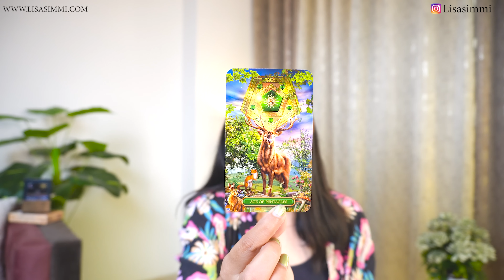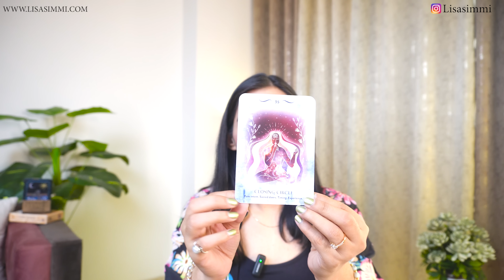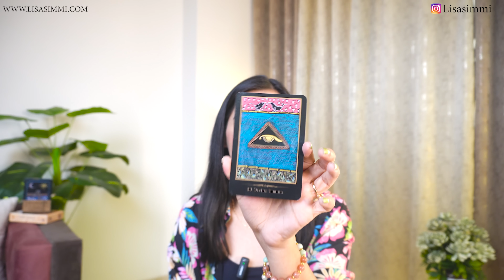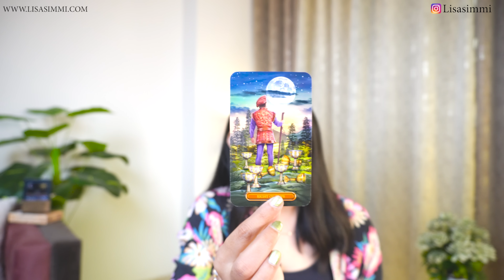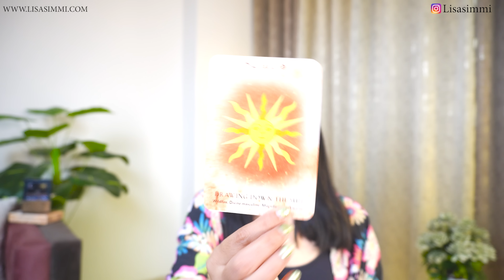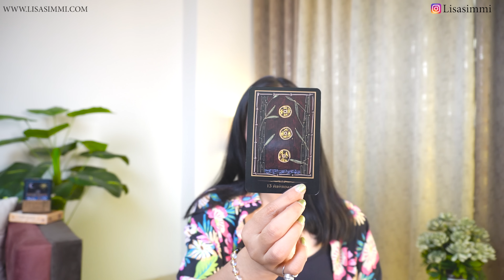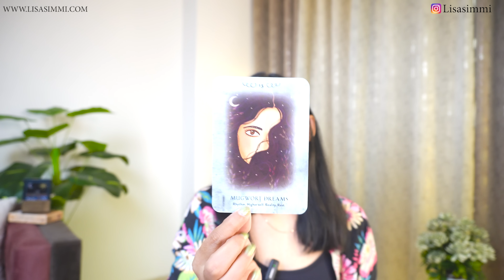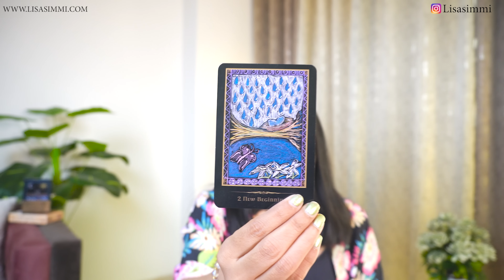What BAD LUCK is BLOCKING You💫 Astrology - Tarot Guidance to Remove Negative Energy from Your Life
Pick a Card - What kind of planetary combination in astrology gives extreme bad luck, and how do you overcome it?💫 Tarot Card Tarot Reading in Hindi🔥Timeless Messages from Your Angels and Spirit Guides. Enjoy your reading.

TIME STAMP 💎
00:00 - Intro
Pile Selection - 00:36
Pile 1 - 01:34 ( LAPIS LAULI )
Pile 2 - 11:37 ( SUNSTONE )
Pile 3 - 23:29 (GREEN JADE )